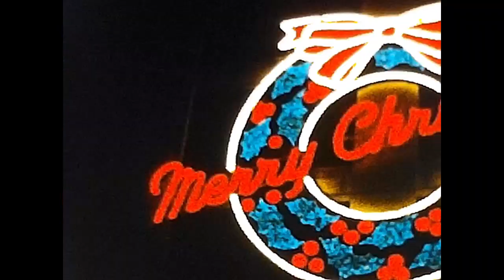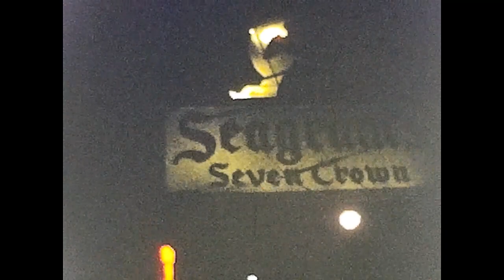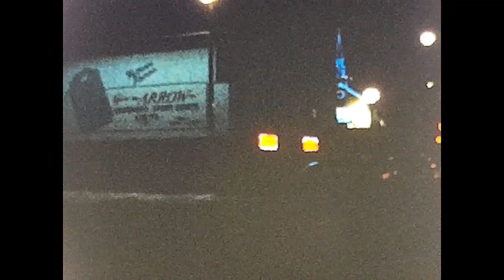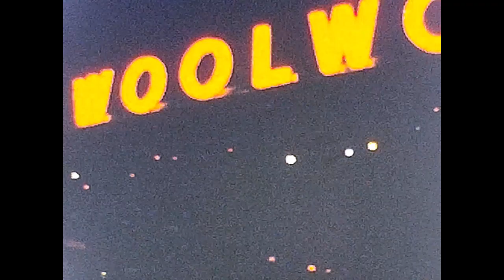1959 Christmas in Downtown Fort Wayne 1959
This film was a short tour through downtown Fort Wayne, a drive by Rudissil Plaza and Southgate shopping center at Christmas time.  It is wonderful to see the animatronic figures in the Christmas windows at Wolf & Dessaur.   The Christmas wreath and Santa with reindeer lights that are still used today were originally on Wolf & Dessaur.  The film is very dim and hazy but it is still fun to see.